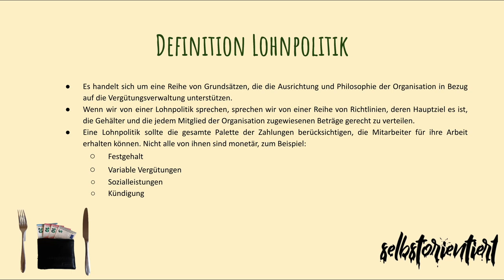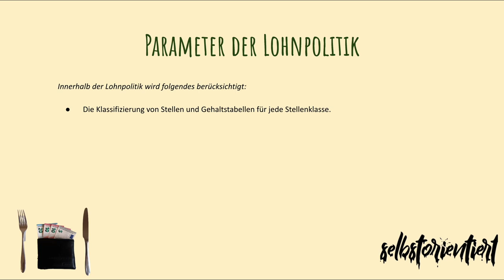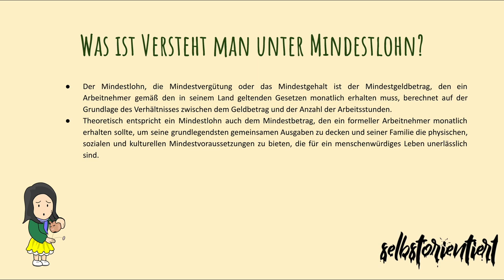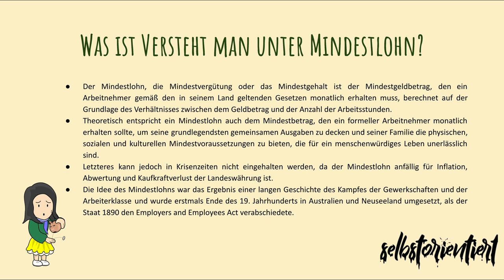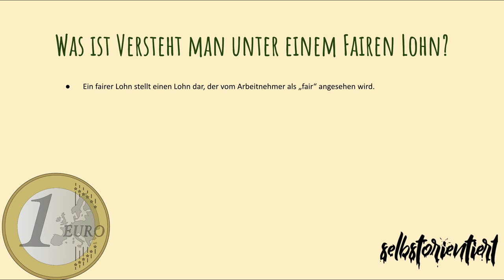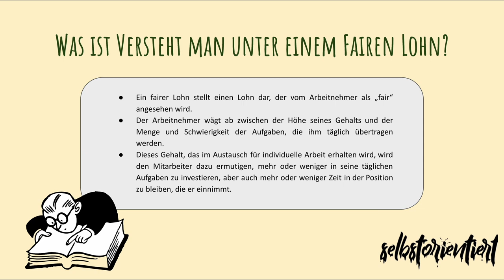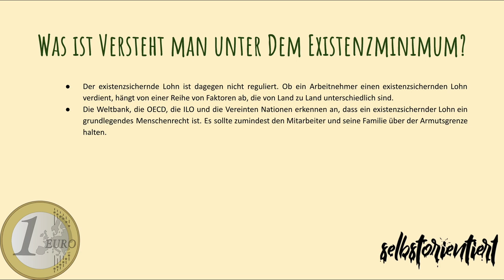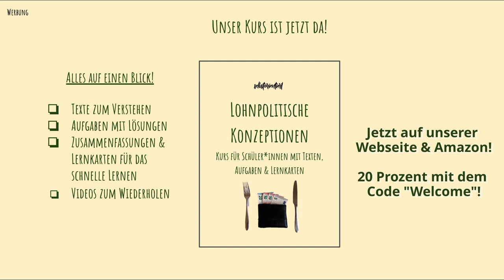Definition von lohnpolitischen Konzeptionen - Was ist Lohnpolitik? - Beispiel der Lohnpolitik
🔴 Time-Stamps 🔴
0:00
0:52 Definition der Lohnpolitik einfach erklärt
6:00 Parameter der Lohnpolitik verstehen
8:42 Mindestlohn: Was bedeutet das?
13:45 Was ist ein fairer Lohn?
17:11 Existenzminimum definieren

🟡 Lohnpolitik & Lohnpolitische Konzeptionen einfach erklärt! - Was ist das? Bedeutung | Gewerkschaften 🟡